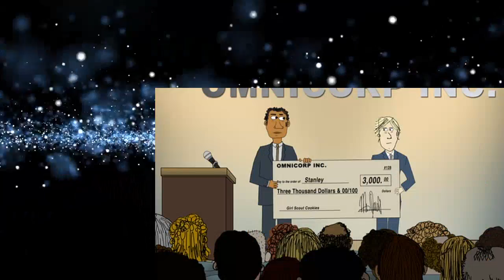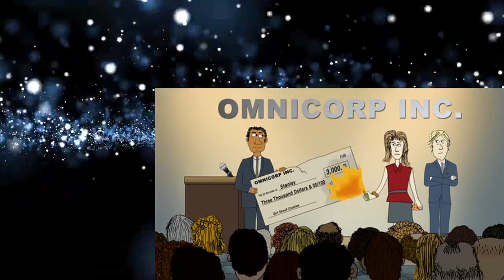The Life And Times Of Tim S02e04